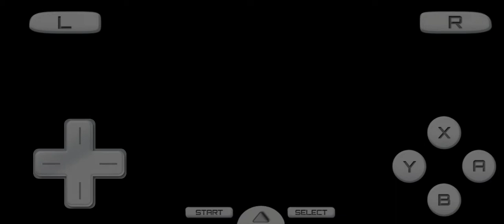the legend of spyro a new beginning on ds emulator the beginning part 1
this is from the drastic ds emulator app I have been playing on caused it's called the beginning which is level 0 so I been working on this video enjoyed